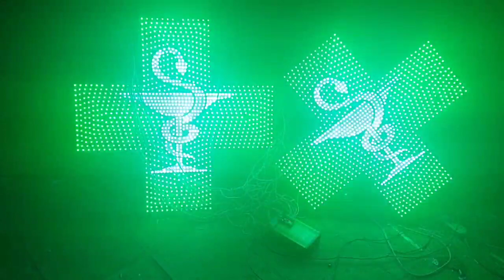ប្រអប់ភ្លើង ដាក់មុខហាងលក់ថ្នាំពេទ្យ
សូមចូលទៅកាន់ទំព័រខាងក្រោម៖